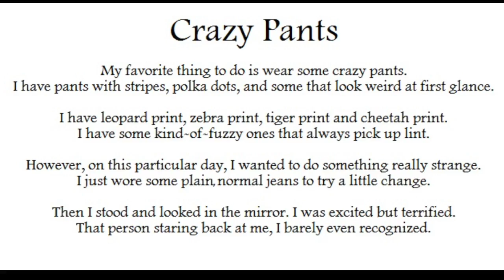Crazy Pants-Cornucopia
Crazy Pants

a reading from Cornucopia by Bridget Renshaw